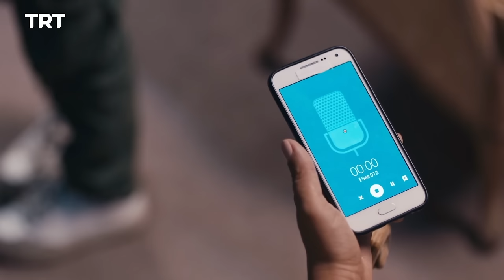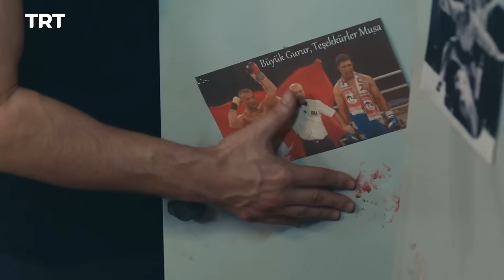Ghahreman Episode 7 | قهرمان قسمت 7